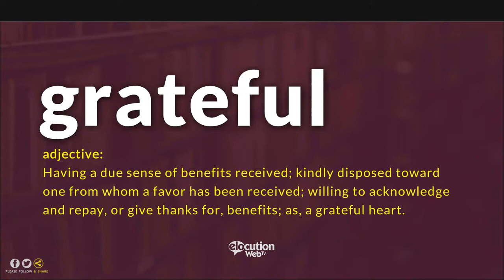How To Pronounce Grateful | Definition and Pronunciation (Human Voice)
How To Pronounce / How To Say Grateful
What Is The Meaning / Definition of Grateful